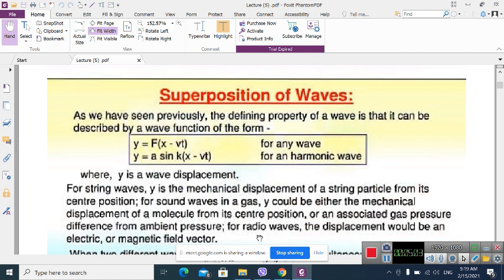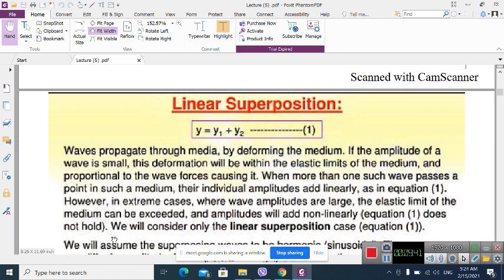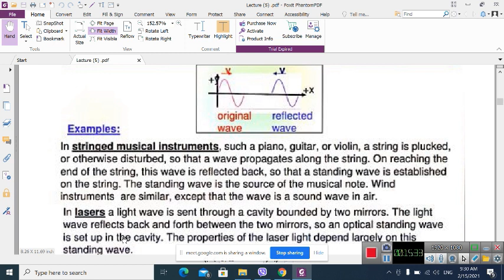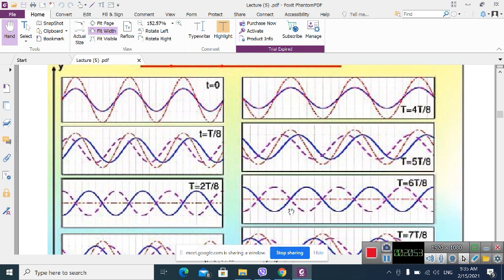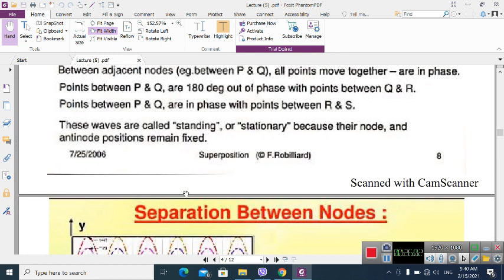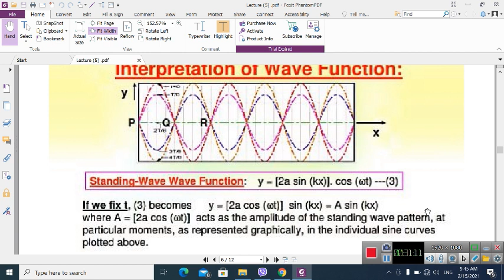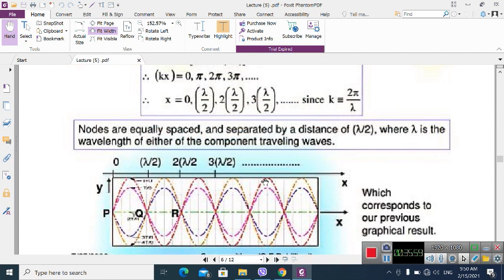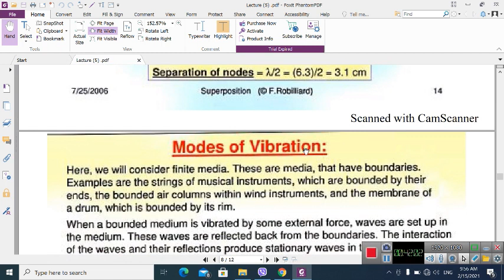-الثامنة -مبدا التراكب جزء الاول المحاضرة الفيديوية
البصريات -المرحلة الثالثة- قسم الفيزياء- كلية العلوم-جامعة سومر